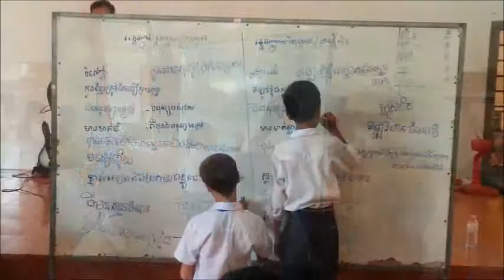DTW in Takeo